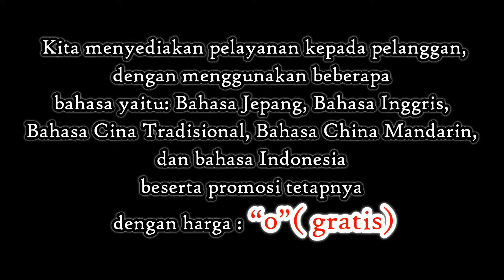Kuliner Indonesia: Sasagun, Batak, Sumatera Utara. 031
Kuliner Indonesia: Sasagun adalah camilan tradisional Batak. Sumatera Utara

Sasagun adalah camilan tradisional Batak.
Secara klasik dihasilkan dari tepung beras dicampur dengan kelapa dan kemudian dipanggang dengan gula merah atau gula putih hanya sederhana. Rasa lain dapat dicampur juga, seperti nanas dan durian, kacang atau sesuai selera sendiri.
Filosofi
Sebelumnya, makanan ini selalu disiapkan dan diberikan oleh orang tua kepada anak-anaknya yang hendak berangkat ke luar negeri dan juga untuk orang-orang yang akan pulang setelah berada jauh di luar negeri.